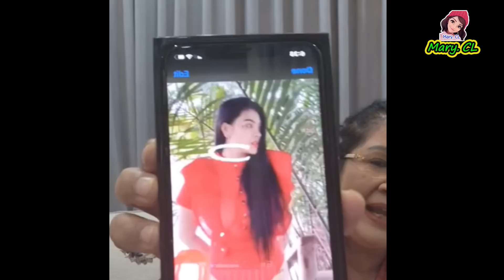ទ្រិញ ផល្លា ប្រាប់​ថា តា ខល​មក​ឲ្យ​លុបCoverចេញ ខណៈ​លោក​ជំទាវ ហ៊ុន ស៊ីណាត ​បញ្ជាក់​ច្បាស់​ៗថា…